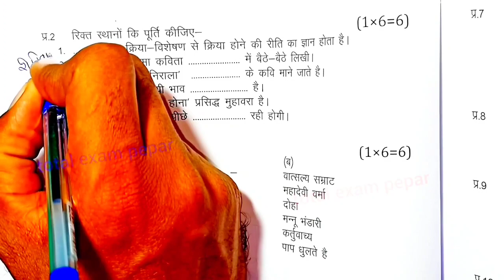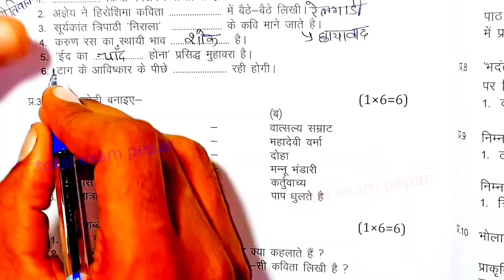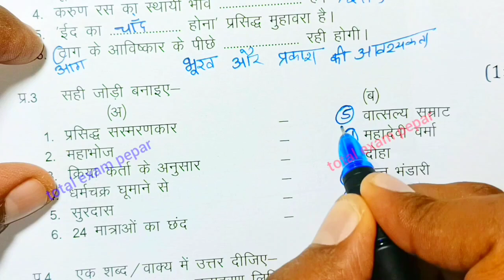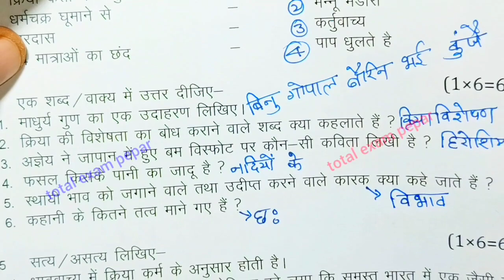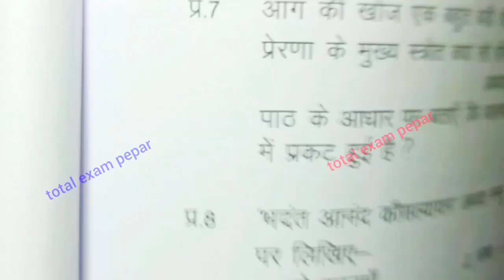class 10th hindi varshik paper 2024 mp board / वार्षिक परीक्षा 2024 हिंदी पेपर दसवीं / annual exam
class 10th hindi varshik paper 2024 mp board / वार्षिक परीक्षा 2024 हिंदी पेपर दसवीं / एमपी बोर्ड hindi paper real set A set b set c set d set e set f full solution

मध्य प्रदेश का रियल पेपर हिंदी का सेट E

aaj ka hindi ka paper kaksha dasvin set e

class 10th hindi varshik paper 2024 mp board / कक्षा 10वी हिन्दी वार्षिक परीक्षा पेपर 2024

class 10 Hindi annual exam paper 2024  most important question set e

(5) kaksha dasvin varshik paper set e

board